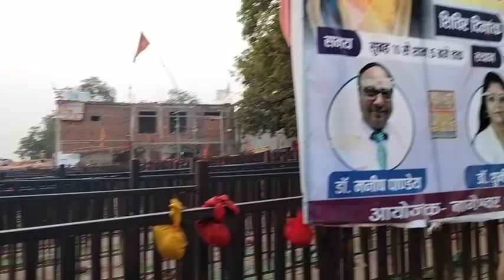गुरुदेव के आने से पहले उमड़ा जनसैलाब धाम पर लगेगा 9,10 नवम्बर को दिव्य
गुरुदेव के आने से पहले उमड़ा जनसैलाब धाम पर लगेगा 9,10 नवम्बर को दिव्य ‎@Bageshwar Dham Sarkar
गुरुदेव पूरे 8 दिन बाद धाम पर आ रहे हैं मां को गुरु की चिंताभूखे हैं प्यासे‎@Bageshwar Dham Sarkar
बागेश्वर धाम मंदिर में आए गुरुदेव के छोटे भाई शालीग्राम मन्दिर भ्रमण किया‎@Bageshwar Dham Sarkar
बागेश्वर धाम मंदिर में हुआ चमत्कार गुरुदेव की मां को दिए बालाजी ने दर्शन  ‎@Bageshwar Dham Sarkar
बागेश्वर धाम में लगेगा महा दिव्य दरबार 9,10 नवम्बर को दरबार दीपावली महोत् ‎@Bageshwar Dham Sarkar
बागेश्वर धाम में पहुंचा बच्चों का काफिला सतना से बागेश्वर धाम किए दर्शन ‎@Bageshwar Dham Sarkar
बागेश्वर धाम में बना लाखों का दरबार हॉल गुरुदेव की मां पहुंची कार्य देखनें ‎@Bageshwar Dham Sarkar
औरंगाबाद महाराष्ट्र में बागेश्वर धाम की कथा भव्य कलश यात्रा निकाली ll ‎@Bageshwar Dham Sarkar
बागेश्वर धाम में आए दिल्ली से कलाकार पूरी महफिल को पलट दिया ll झूमे भक्त ‎@Bageshwar Dham Sarkar
गुरुदेव धाम पर नहीं है फिर भी जनसैलाब शनिवार की पेशी में आए 5 लाख भक्त ll ‎@Bageshwar Dham Sarkar
गुरुदेव ने बचपन के मित्र को पहनाई माला मित्र हुआ भावुक और आंखों में आंसू ‎@Bageshwar Dham Sarkar
गुरुदेव ने झारखंड कथा कैंसिल कर दिया औरंगाबाद महाराष्ट्र में बागेश्वर धाम  ‎@Bageshwar Dham Sarkar
गुरुदेव अचानक देहरादून के लिए निकले लिया मां का आशीर्वाद भावुक मां  ‎@Bageshwar Dham Sarkar
गुरुदेव ने दिव्य दरबार में करवा चौथ पर सुनाई कहानी क्यों मनाया जाता है चौथ ‎@Bageshwar Dham Sarkar
गुरुदेव अचानक कहा रवाना हो गए दिव्य दरबार कैंसिल किया भक्त हुए नाराज ll ‎@BageshwarDhamSarkar
गुरुदेव ने रात 1 बजे प्रेतबाधा का दरबार लगाया संन्यासी बाबा ने चमीटा मारे ‎@BageshwarDhamSarkar
गुरुदेव से मिलने पहुंचा हिंदुस्तान का बब्बर शेर गुरुदेव ने भाई बना लिया ll ‎@BageshwarDhamSarkar
गुरुदेव के दिव्य दरबार में आया बदमाश गुरुदेव को मांगनी पड़ी माफी हुआ बवाल ll‎@BageshwarDhamSarkar
गुरुदेव ने लगाया रात 11 बजे दिव्य दरबार 25 करोड़ का मालिक आया  दरबार में‎@BageshwarDhamSarkar
गुरुदेव को अचानक खिड़की में क्या दिखा सभी भक्त और गुरुदेव शौक रह गए ll ‎@BageshwarDhamSarkar
गुरुदेव ने फिर रात 12 बजे लगाया दिव्य दरबार सरफिरे ने पकड़ा गुरुजी का हाथ ‎@BageshwarDhamSarkar
गुरुदेव ने इंग्लैंड के अंग्रेज की अर्जी स्वीकार बागेश्वर धाम ने झाड़ा लगाया  ‎@BageshwarDhamSarkar
गुरुदेव ने चन्द्रग्रहण मे लगाया प्रेतबाधा दरबार गुरुदेव ने पूरी रात दरबार लगा‎@BageshwarDhamSarkar
गुरुदेव दिव्य दरबार में चश्मा लगा कर आए गुरुदेव के आगे फिल्मी हीरो फीके पड़े‎@BageshwarDhamSarkar
गुरुदेव दिव्य दरबार के दूसरे दिन धमाकेदार एंट्री लाखों भक्तों का जनसैलाब उमड़ा @BageshwarDhamSarkar
गुरुदेव ने गंभीर मरीजों का इलाज किया।। इस लड़के को चलाया हुआ चमत्कार ll ‎@BageshwarDhamSarkar
बागेश्वर धाम में बना करोड़ों रुपए का दिव्य दरबार भक्तों को बैठने की व्यवस्था ‎@BageshwarDhamSarkar
बागेश्वर धाम रामेश्वरम मन्दिर के लिए रवाना मन्दिर का  नजारा देखेंगे सरकार ‎@BageshwarDhamSarkar
बागेश्वर धाम के गालो से निकली विजली भक्त हुए शौक गुरुदेव का नया चमत्कार ll ‎
गुरुदेव आए हनुमान जी की आकृति में धाम में हुए संन्यासी बाबा के दर्शन ll  ‎@BageshwarDhamSarkar
दिव्य दरबार में मुस्लिम लड़की की अर्जी स्वीकार हुई ll लड़की की पोल खुली‎@BageshwarDhamSarkar
बड़ौदा गुजरात से बागेश्वर धाम आए बागेश्वर धाम सरकार में उमड़ा जनसैलाब ll ‎@BageshwarDhamSarkar
गुरुदेव की परीक्षा लेने आया लड़का इंटरनेशनल बेज्जती करवा लिया ll ‎@BageshwarDhamSarkar
गुरुदेव ने नहीं लगाया दिव्य दरबार आखिर क्यों नाराज होकर कहा चलें गये ll
bageshwar dham

सिताराम ll
बागेश्वर धाम  के सम्बन्धित वीडियो आपको इस चैनल पर मिलते रहेंगे आप सब मुझे सपोर्ट करे ताकि मै आप सभी के लिए ऐसे वीडिओ लाता रहू ll
बगेश्वर धाम
बागेश्वर धाम सरकार
bageshwar dham